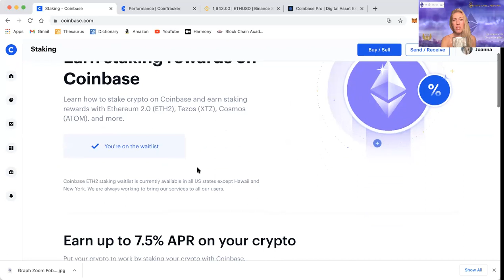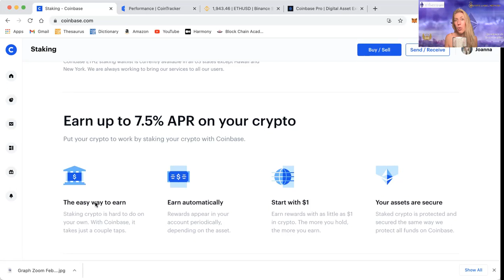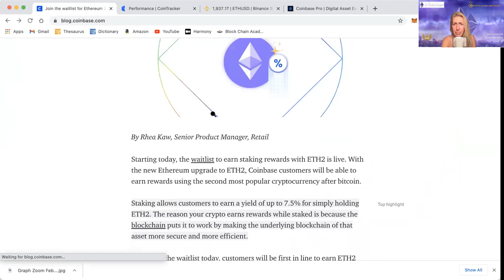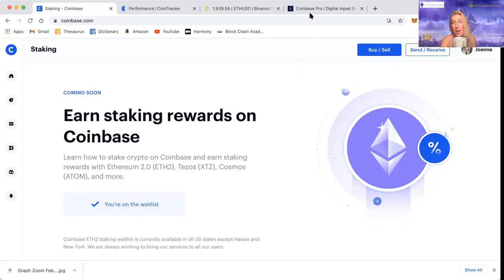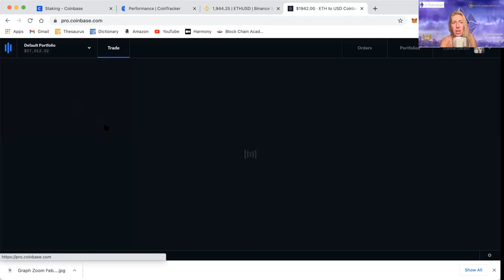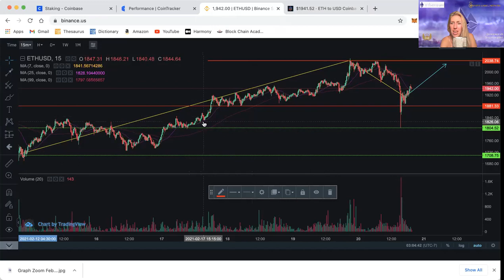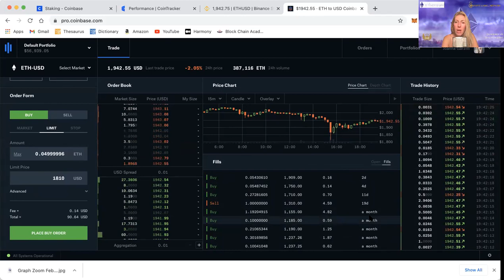Ethereum 2.0 Staking Rewards on Coinbase - Are You on The Waitlist?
Watch my video on why I think Staking Ethereum is a smart move and see my ETH 2.0 price prediction for end of 2021.

Coinbase is the world's most trusted place to buy and sell cryptocurrency. Open an account today, and if you buy or sell $100 or more of crypto, you'll receive $10 worth of free Bitcoin!

Read my personal blog at cryptoangel.network

Connect on
Schedule a private reading and learn more about Joanna’s books at joannagarzilli.com